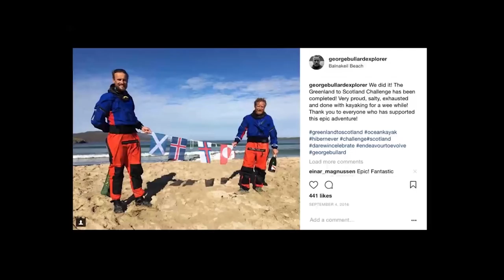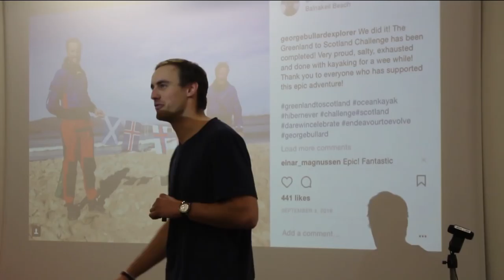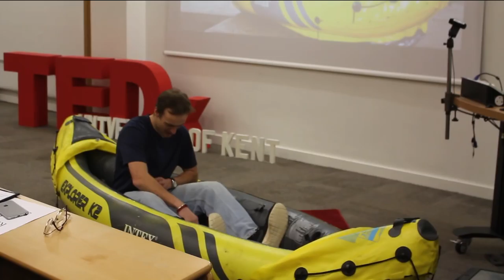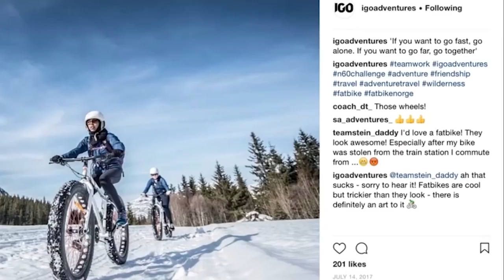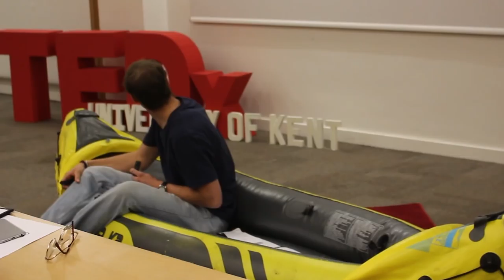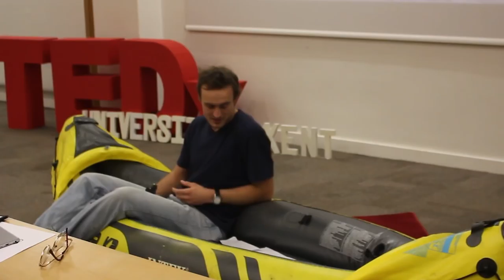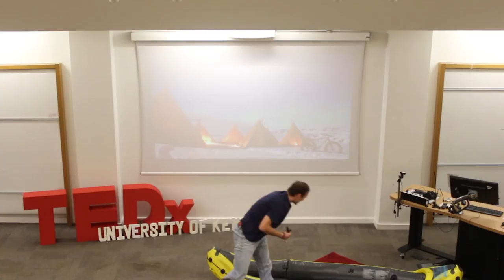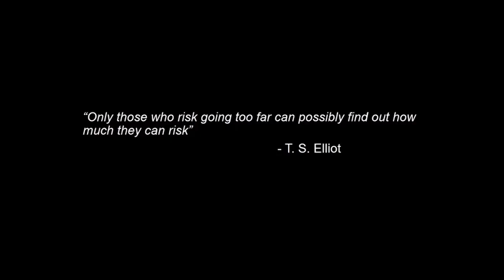Discover the Truth About Yourself Through Adversity | George Bullard | TEDxUniversityofKent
George Bullard is a world record breaking explorer. He has spent almost 10% of his life on expeditions all over the world over the past 14 years. Covered more than 2,000 miles unsupported in polar regions and guided more than 350 people. Today he wants to highlight, using his own life experiences in some of the worlds most remote corners, the importance of getting to know yourself in order to be the best you possible! George Bullard is a world record breaking explorer. He has spent almost 10% of his life on expeditions all over the world over the past 14 years. Covered more than 2,000 miles unsupported in polar regions and guided more than 350 people. Today he wants to highlight, using his own life experiences in some of the worlds most remote corners, the importance of getting to know yourself in order to be the best YOU possible! This talk was given at a TEDx event using the TED conference format but independently organized by a local community.